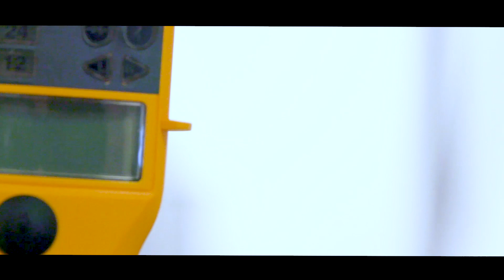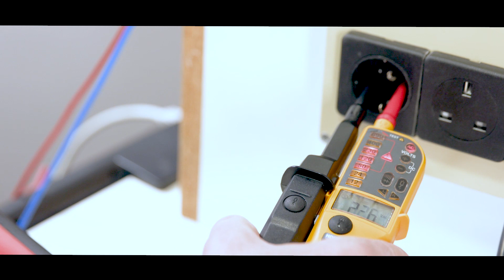Comment Fluke teste ses nouveaux vérificateurs d'absence de tension (VAT)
Le câble de tout vérificateur d'absence de tension (VAT) est son point le plus fragile. C’est pourquoi les vérificateurs d'absence de tension (VAT) Fluke ont été testés au-delà des normes de sécurité habituelles pour assurer la sécurité de nos clients.

Regardez cette vidéo pour voir comment Fluke a testé ses nouveaux vérificateurs d'absence de tension (VAT).

Pour en savoir plus sur nos vérificateurs d'absence de tension (VAT), visitez